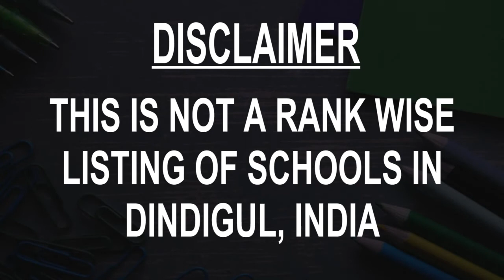Best Schools around Dindigul, India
Must Watch.. Best Schools around Dindigul

Click on Bell ICON to get the notification of New Videos.This is not rank wise listing of Top Schools in Dindigul, it's the list of best Schools around Dindigul as per the ratings given by our users.

Listed Schools:

Dudley Higher Secondary School
Higher secondary school
95, AMC Rd

St Mary's Higher Secondary School
School
Main Road

M.S.P. Solai Nadar Memorial Higher Secondary School
Higher secondary school
No.54/8, G.T.N.SALAI

St.Joseph's Matriculation Higher Secondary School
School
Sub Collector Office Rd

S.M.B.M. National Public School
Higher secondary school
35,G.T.N, Salai Rd

Nehruji Memorial Dindigul Corporation Higher Secondary School
School
NH 7

Achyuta Public School
School
Thadicombu Rd
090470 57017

Prasiddhi Vidyodaya School
School

Soundararaja Vidyalaya CBSE School
CBSE School
Natham Rd

St. Joseph's Girls Higher Secondary School
School
No.25, Sub Collector Office Rd